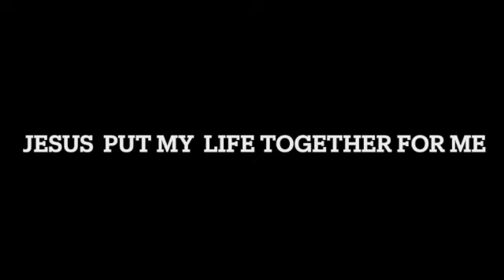Jesus Put My Life Together For Me SD 480p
From the musical library of Squire Parsons@squireparsons6795